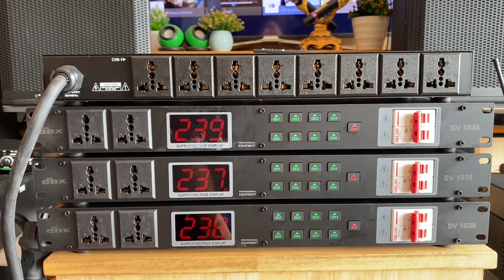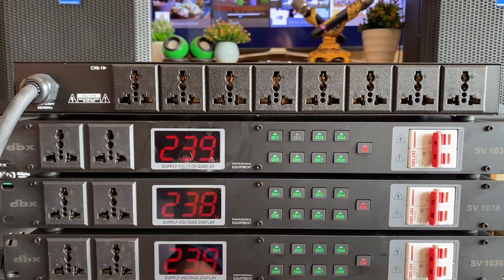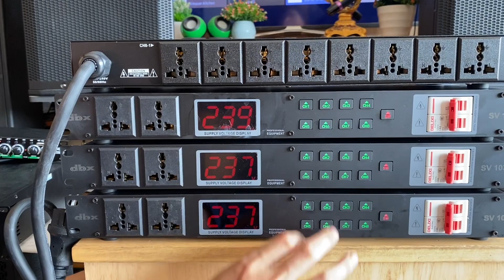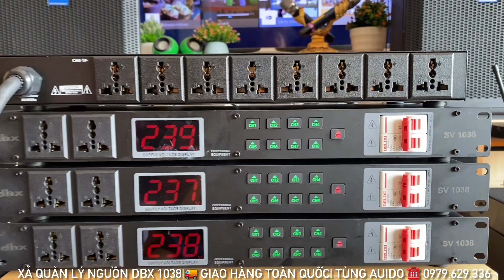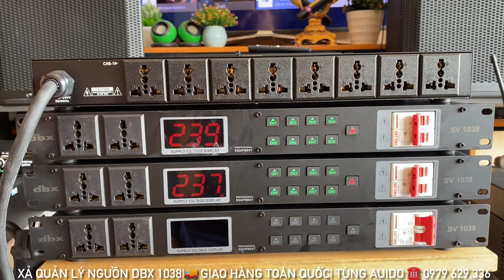Xả Sốc 100 Bộ Quản Lý Nguồn DBX 1038 Lô 2024 Mới Chỉ 900K ☎️ 0979.629.336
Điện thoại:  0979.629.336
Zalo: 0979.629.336